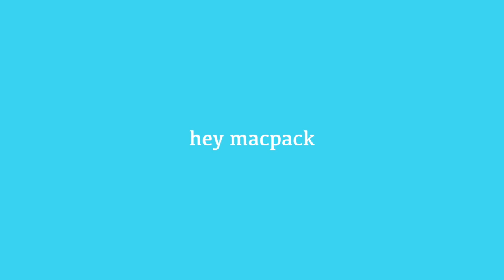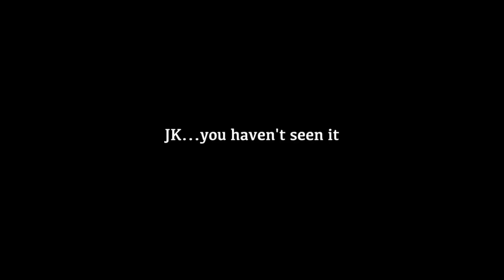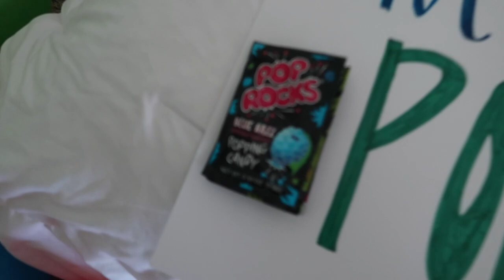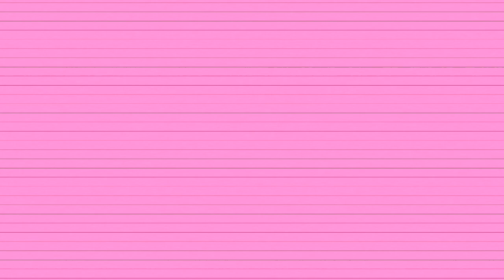HOMECOMING! get ready w/ me + vlog!